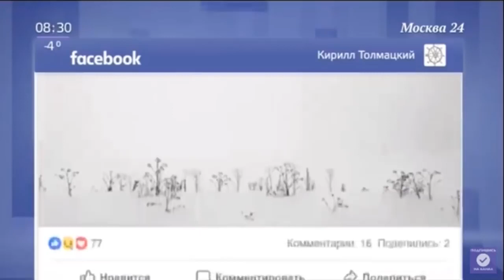Умер репер Децл - Кирилл Толмацкий (Децл) скончался